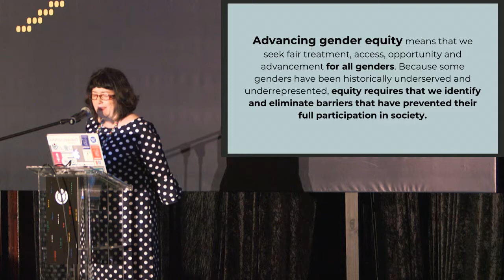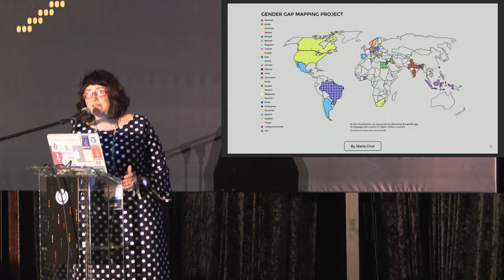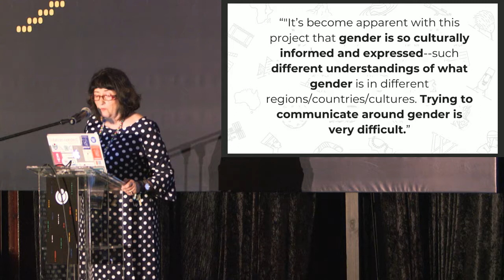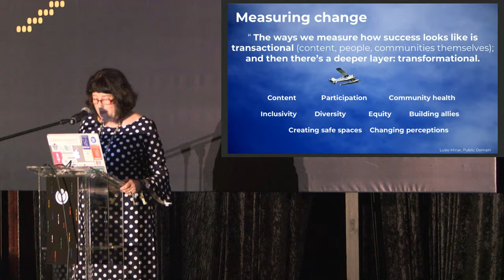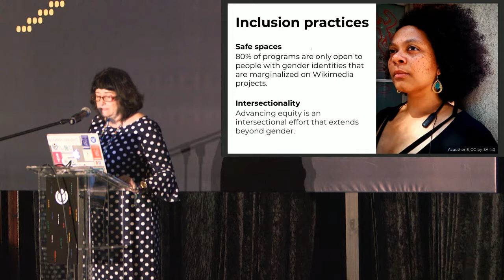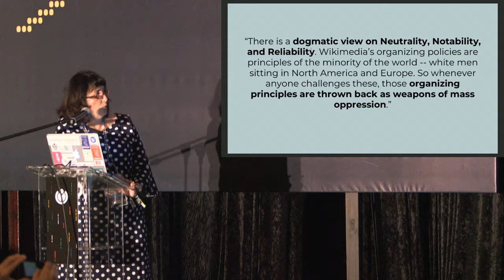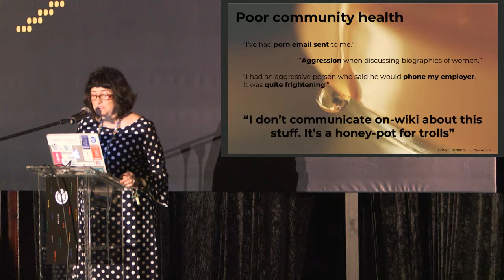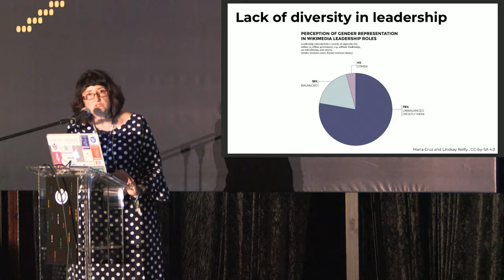Women leading the way toward gender equity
In 2017, the Gender Diversity Mapping project conducted interviews with 65 Wikimedian women who are leading gender gap activities across the globe. These women represent 29 countries and 26 language Wikipedias. In this session, the lead interviewer, Rosiestep, will present the full findings from the interviews for the first time.